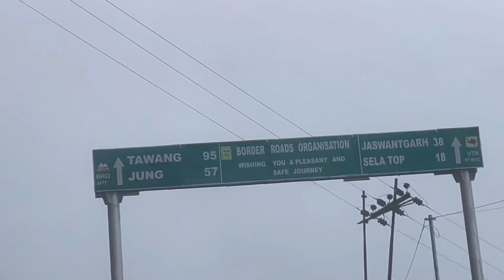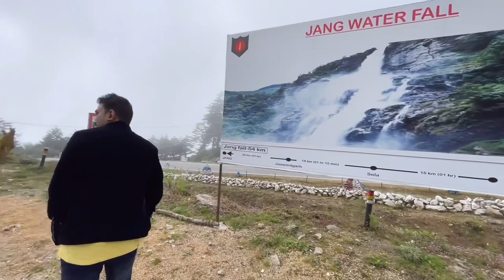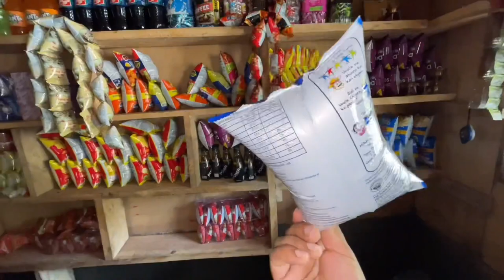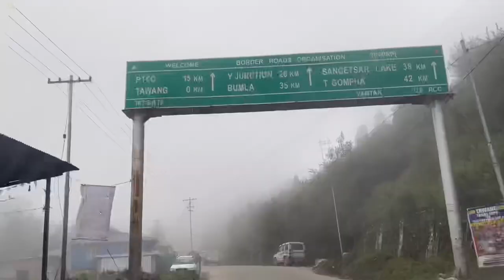Arunachal Pradesh | Tawang Tour !! Dirang To Sela Top to Tawang !! Sela Pass Ep.3